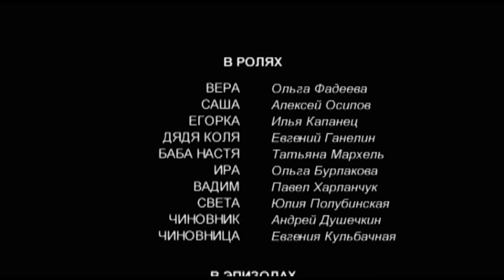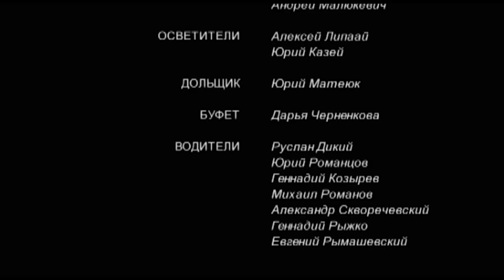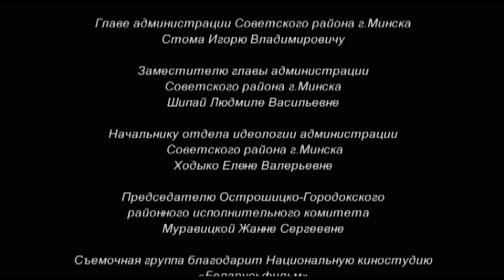НАКОНЕЦ-ТО ЭТОТ ДОСТОЙНЕЙШИЙ ФИЛЬМ ДОСТУПЕН ДЛЯ ПРОСМОТРА! - Пряники Из Картошки / Русские мелодрамы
Название: Пряники Из Картошки

Описание: Вера, преуспевающая бизнес-леди и чуткий человек. Она с большим вниманием относится к проблемам своих подчиненных, умеет давать дельные советы и поддержать в трудную минуту , но личная жизнь у Веры не складывается. Любимый человек Веры, с которым длятся отношения уже четыре года, так и не решился сделать ей предложение.
По соседству с Верой, живет мальчик Егор со своей бабушкой. Вера относится к мальчику очень трепетно, ведь он растет без родителей, она проявляет заботу о нем. Вера решает сделать ремонт в доме, где живет Егор и вызывает мастера. Мастером оказывается гастарбайтер Саша, он обаятельный и добродушный, сразу же находит общий язык и с бабушкой и с Егоркой. Вот только Вера не обращает на него внимания как на мужчину и не воспринимает всерьез.
Внезапно умирает бабушка Егора, и он остается сиротой. Вера решает усыновить мальчика, но желание это, из-за личного конфликта с чиновницей из социальной службы, для Веры практически неосуществимо. Главным условием усыновления является наличие полной семьи. Егора забирают в детский дом. Находясь на грани отчаяния, Вера решается на «фиктивный брак». Вот тут-то и выходит на «первый план» гастарбайтер Саша, которому не безразлична судьба Егора, да и к Вере он испытывает большую симпатию.

Год: 2011

Режиссер: Сергей Гиргель

Сценарист: Виктория Евсеева

Жанр: мелодрама

COPYRIGHT: This channel is owned by HitLab FZ-LLC and is included in a licensed network of YouTube channels with movies and TV series. All of the films published by us are legally licensed. We have acquired the rights (at least for specific territories) from the rightholders by contract or produced the content and are the exclusive rights owners.